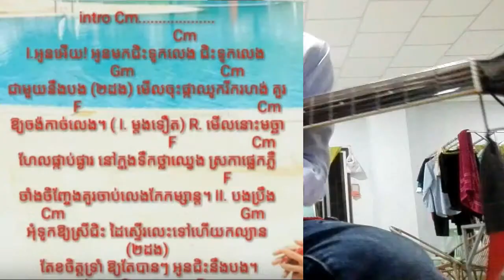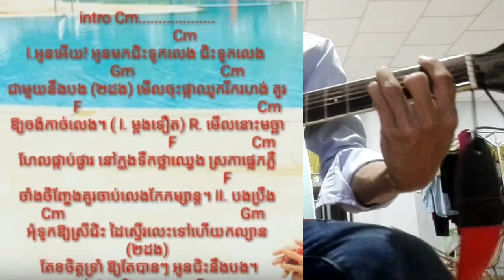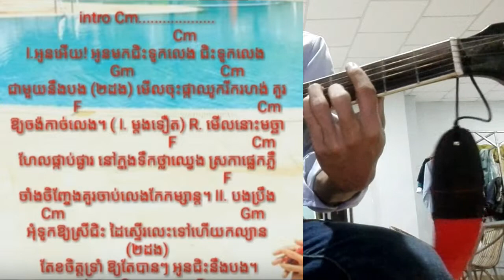#21 ជិះទូកលេងនិងបង song guitar cover/learning guitar in Khmer